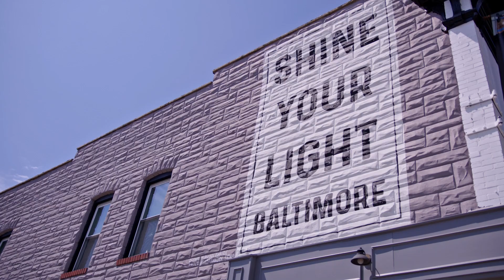Catalyte Spotlight – Cierra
Before joining Catalyte, Cierra held jobs as a dance choreographer, U.S. Army reservist, cocktail server, cosmetologist and retail pharmacy technician. This was a vital skills-acquisition process that resulted in her being a more empathetic and cognizant developer.

Cierra puts her combined talents to work for a global investment management firm client of Catalyte’s. Two team projects she’s contributed to focus on the firm’s website ADA compliance.

For more information on how Catalyte can help your organization hire others just like Cierra,

Interested in following Cierra’s path? Learn more about our software development apprenticeship